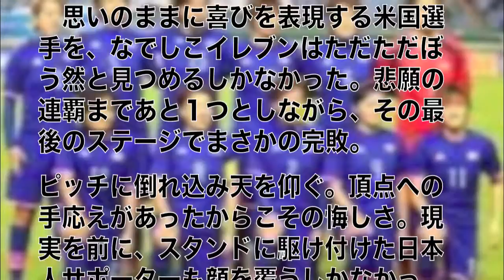日本V2逃す 悪夢の前半4失点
天仰ぐなでしこ　悪夢の滑り出し…追い上げ届かず、まさかの５失点

‹日本・米国›４点目を失い顔を覆うＧＫ海堀（ＡＰ）
　◇サッカー女子Ｗ杯カナダ大会決勝　日本２―５米国（２０１５年７月５日　バンクーバー）

【写真】決勝で敗れて連覇を逃し、ユニホームで顔をぬぐうなでしこジャパンの岩渕

　思いのままに喜びを表現する米国選手を、なでしこイレブンはただただぼう然と見つめるしかなかった。悲願の連覇まであと１つとしながら、その最後のステージでまさかの完敗。ピッチに倒れ込み天を仰ぐ。頂点への手応えがあったからこその悔しさ。現実を前に、スタンドに駆け付けた日本人サポーターも顔を覆うしかなかった。

　悪夢の滑り出しだった。前半２分、ＣＫからいきなりＭＦロイドに決められ、今大会初めて先制を許すと、同４分には右ＦＫからまたもロイドに２点目を決められ２分の間にセットプレーで２失点。米国の波状攻撃は止まらず１４分、ＤＦ岩清水のクリアミスをきっかけにＭＦホリデーが右足ボレー、直後の１６分にはハーフウェーライン付近からロイドがロングシュートを決めて、差はあっという間に４点に広がった。

　それでも前回女王の意地だけは忘れない。４点を追う前半２７分、ＭＦ川澄のクロスを受けたＦＷ大儀見が体を回転させて左足を振り抜きゴール左隅へ一撃。準決勝までの６試合で１失点と鉄壁の守備を誇る米国から６試合ぶりに得点を奪うと、３３分にはＭＦ澤を投入。前半から大黒柱をピッチに送り込み、打開を図った。

　後半７分にオウンゴールで２点差に迫ったものの、２分後に５点目を献上して流れを引き寄せられない。１５分に最後の切り札・ＦＷ岩渕を投入。策は尽くし、選手は足がつるまで走り続けたがゴールは遠く、非情のホイッスルが鳴り響いた。